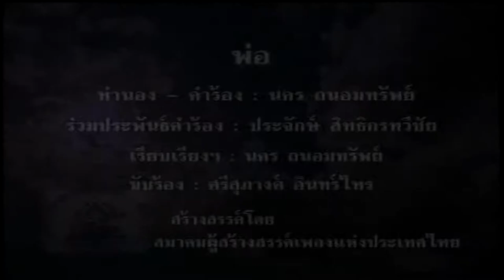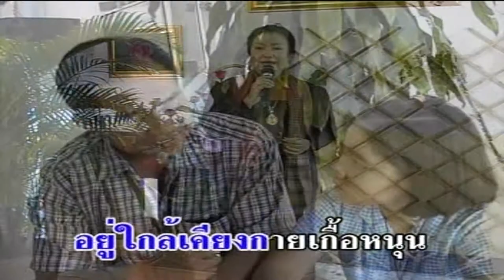บทเพลงรำลึกพ่อหลวง รัชกาลที่ 9 ชุด พ่อแห่งชาติ - พ่อ HD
เพลง พ่อ